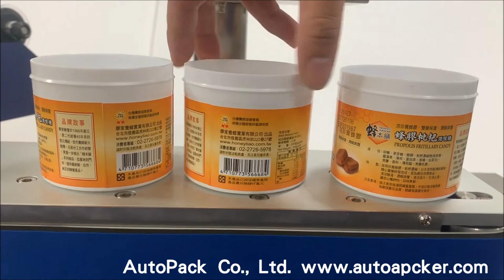LR-400 Automatic Round Bottle Labeler + PM-200 Motor Driving Hot Stamping Date Coder/AUTOPACK